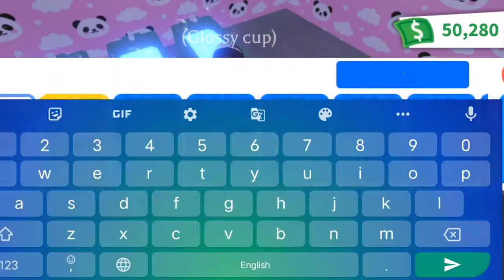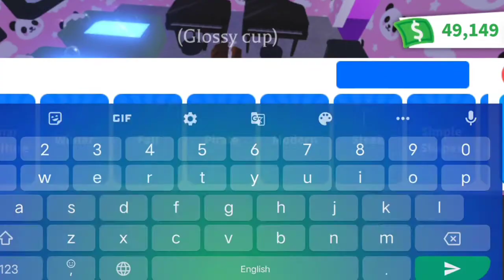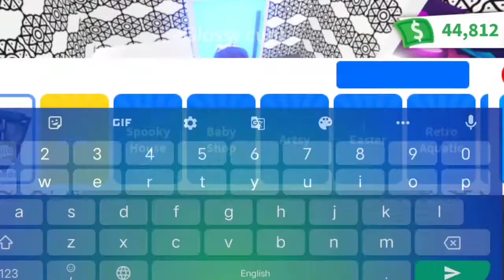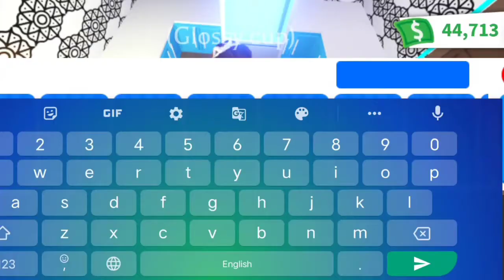Adopt me Tiny home grinding+small decoration ideas|| Glossy cup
hey friends
I am so sorry I can't post any video since days cause am having fever. but I will upload videos surely on time afterwards

I am not a perfect bulider if my house decoration is not good so sorry

my new video will come soon

thank you for ur support friends

Love u  friends